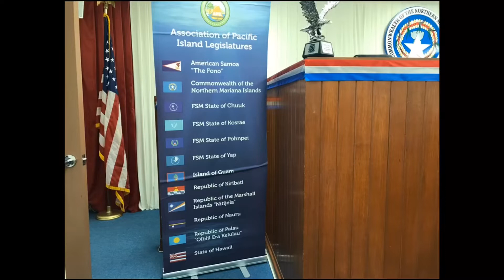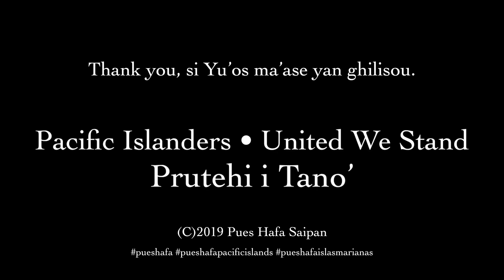Pacific Islanders Unite • Prutehi i Tano’ (APIL 2019 Saipan, Mariana Islands)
44  Hafa adai! The Association of Pacific Islands Legislature event went well. A group of us strong women wore our Lighatutur.

“Our Protector Lighatutur, worn by a growing number of us women in the Pacific (and soon to be joined by the men in the male version of this Lighatutur) and Oceana uniting with global citizens for the protection of our environment, health, culture, and preservation of our indigenous way of life from threats that we face in any form, including climate change and militarism.

Today, I will be making a Protector Lighatutur for former First Lady Michelle Obama.” - Cinta M. Kaipat

I too will be making a sinahi necklace made out of hima sea shells for the 44th U.S. President Barrack Obama. A pendant I have never made before but is a part of our Mariana Islands history.

For more videos please click on the links below, or find them on YouTube under Analee PuesHafa. ENJOY!!!